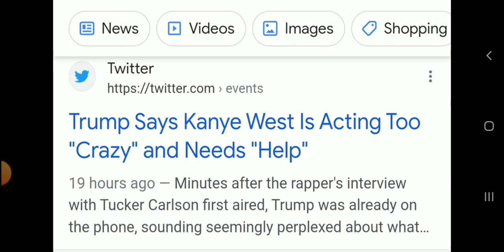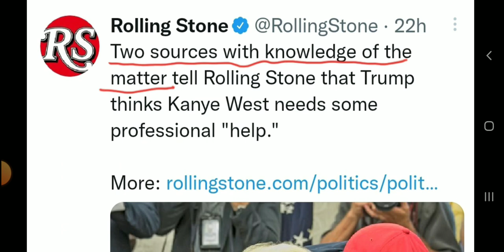Has Trump turned on Kanye West? Here is the "source" of that RUMOR.